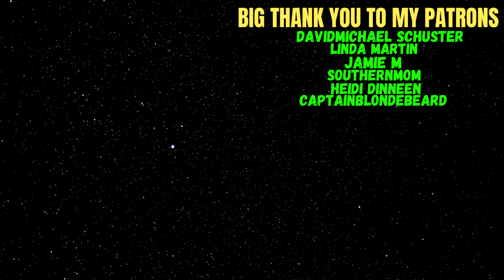Reacting To Home Free - Can't Stop The Feeling!!!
Welcome everyone to another reaction video. This was Home Free at their best Can't Stop The Feeling is a amazing song!!!

Big Thank you to my Patrons:
DavidMichael Schuster
Linda Martin
Jamie M
Heidi Dinneen
CaptainBlondeBeard

In the description you will see the streaming equipment i use!!!

PC Specs:Processor:Intel(R) Core(TM) i5-8400 CPU 2.80GHz 2.81 GHz